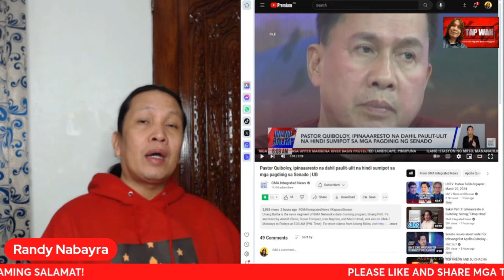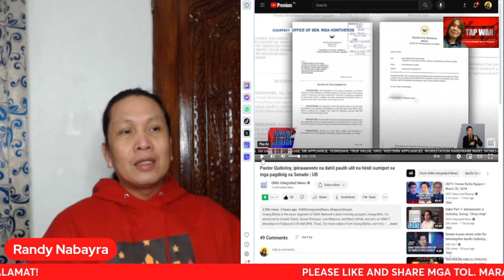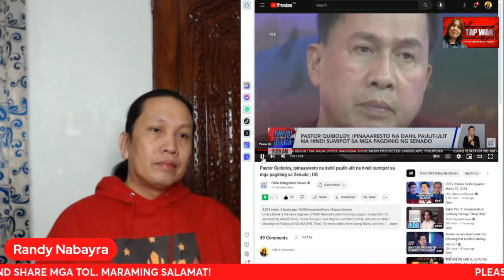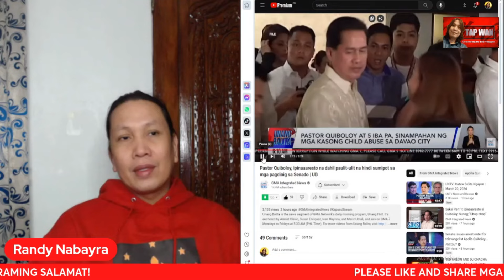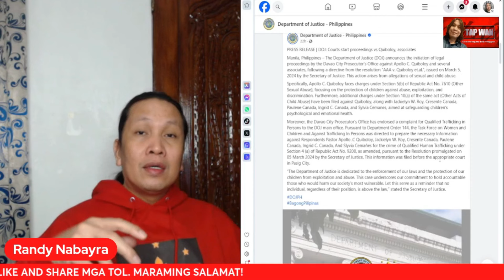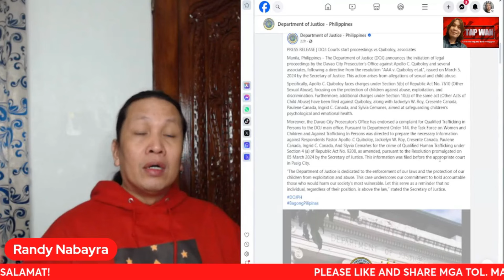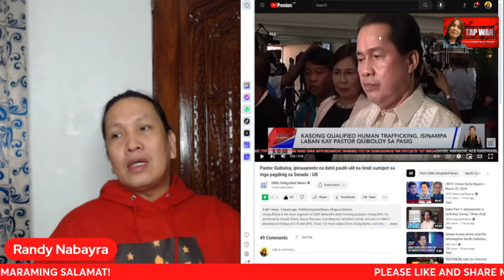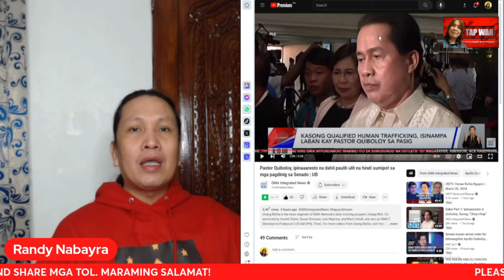QU1B0L0Y, SINAMPAHAN ng K@S0, WALANG PIYANSA | MAGT@T@G0 na din TULAD nina BANTAG at TEVES?